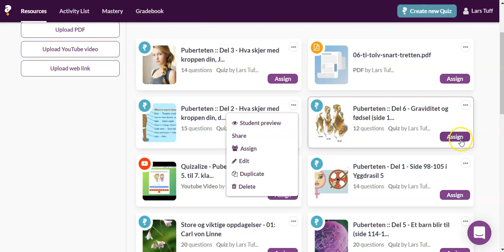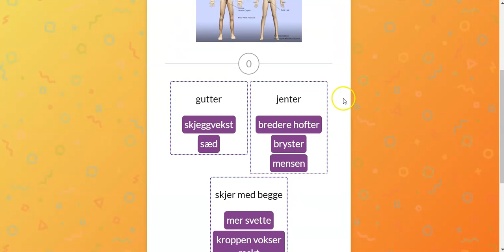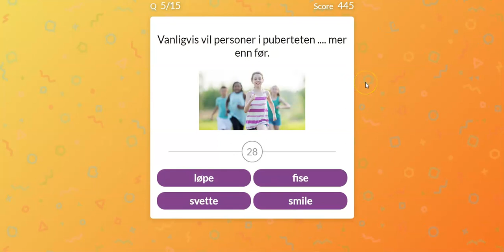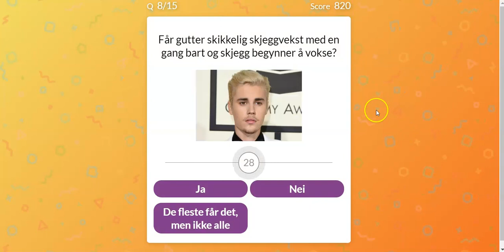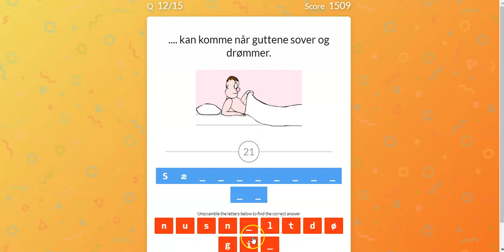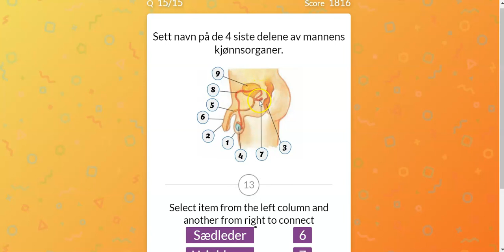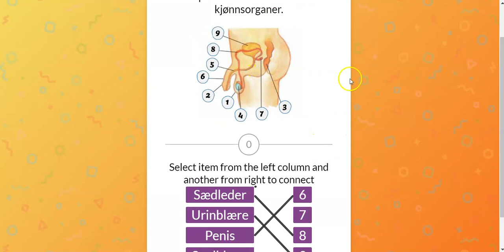02 puberteten gutter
Del 2 fra Yggdrasil 5